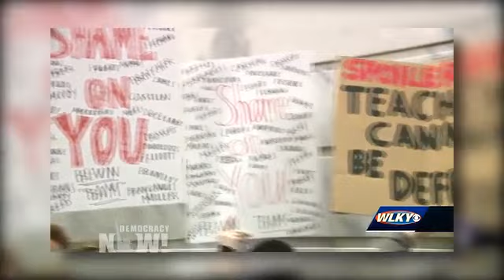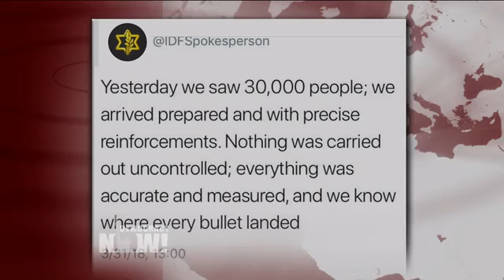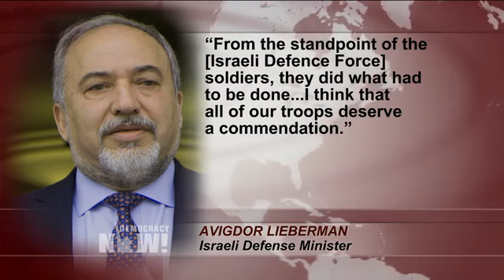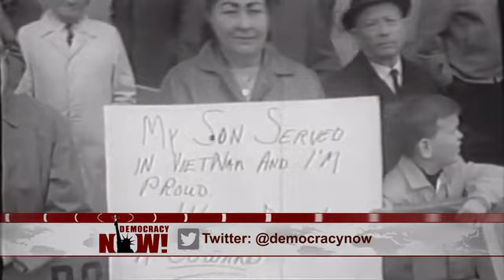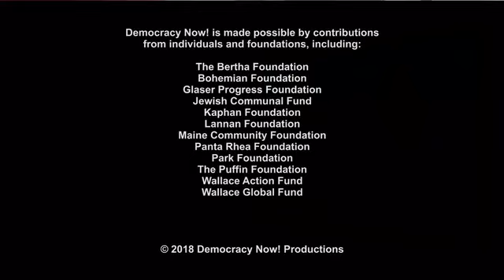DemocracyNow! 4 2 18